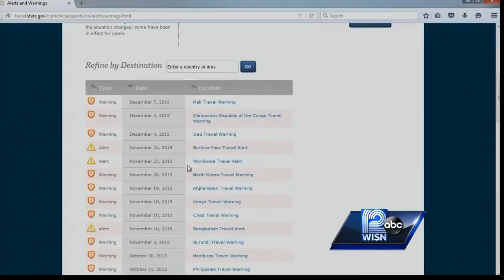MPS cancels international student trips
In response to the world-wide terror threat, MPS is cancelling some student trips within the U,S. and suspending all international trips.